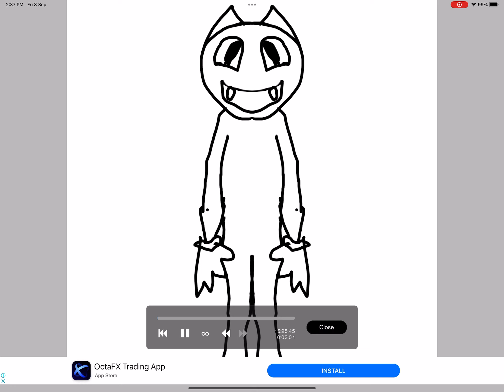How i draw cartoon cat (ibispaint X)